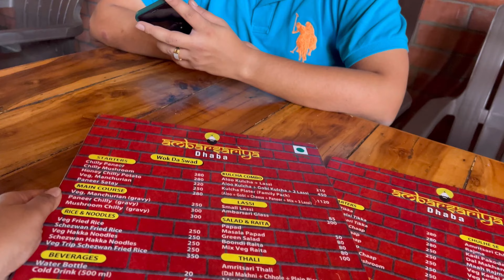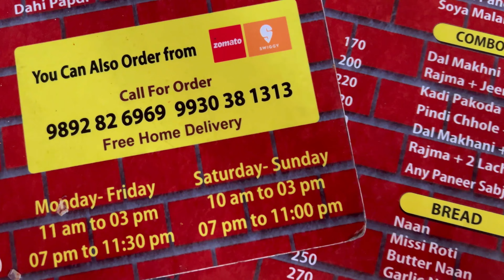Mumbai me Dilli wale छोले कुलचे ॥ ढाबे वाला खाना ॥ vlog 2023 || Dhaba Food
Location- Ambarsariya dhaba, Thane, Mumbai
We tried chole kulche and other food items too like naan and missi roti..
But we only found the gravies and Kulche were the best one